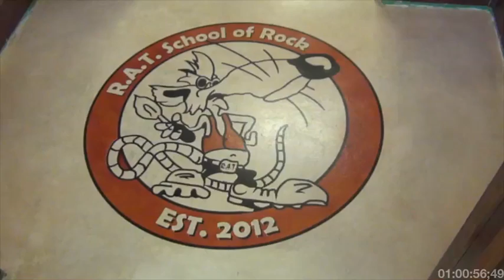Mural Art Made With the Preval vFan Airbrush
Watch a mural artist use the vFan Airbrush and stencil to complete a detailed school mascot logo.